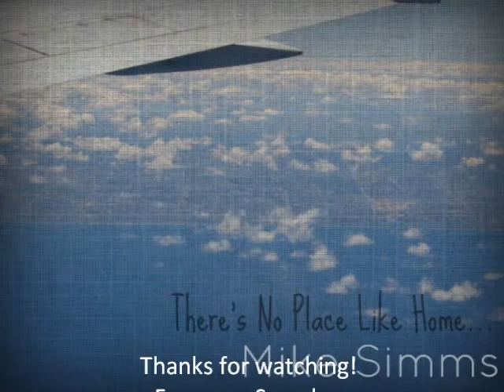Mike Simms - America (Live at the Picturedrome)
Taken from my gig in summer 2012 Supporting Mike and the Mechanics at the holmefirth picture drome infront of ALOT of people.